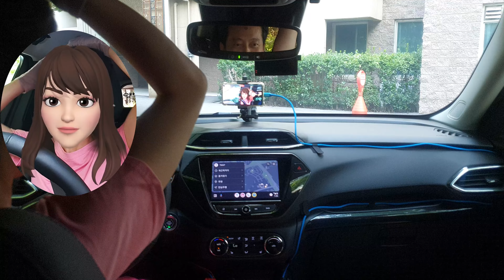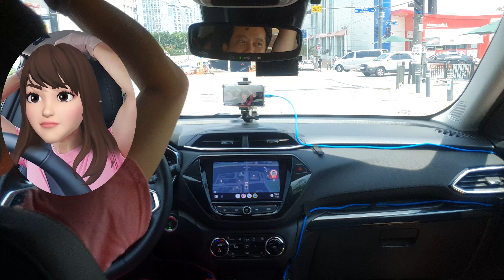[부부연수]초보운전 첫 아들 픽업 반응.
아들을 키우고 있는  40대  주부의 평범한 생활 VLOG.

VLOG of ordinary life of a beginner housewife in her 40s raising a 10-year-old son.